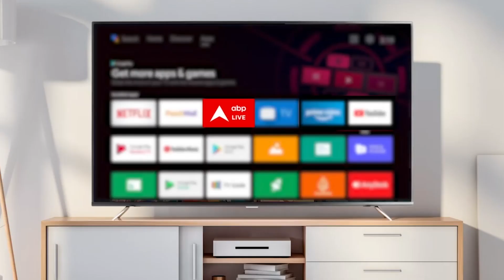'मैं अगर राष्ट्रपति होता तो...' Donald Trump ने एक रैली में कहा |USA ELECTION 2024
अमेरिका में 2024 में लोकसभा चुनाव होने हैं. जिसके लिए अमेरिका के पूर्व राष्ट्रपति डॉनाल्ड ट्रंप ने बिगुल फूंक दिया है. ट्रंप ने 2024 की पहली चुनावी रैली साउथ कैरोलिना से निकाली. इसी बीच ट्रंप ने कहा की अगर वो अमेरिका के राष्ट्रपति होते तो रूस-युक्रेन में कभी जंग नही होती.